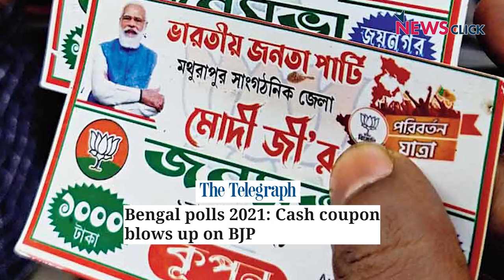'BJP Has Poisoned the Well in Bengal'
Having successfully polarised large sections of the West Bengal electorate on communal lines, the Bharatiya Janata Party continues to practice the politics of hate and violence in the state, says Pranab Bardhan, who recently retired as professor of Economics at the University of California, in Berkeley, United States. In this interview with Newsclick, he also suggests a series of social and economic initiatives for the Left to revive itself.